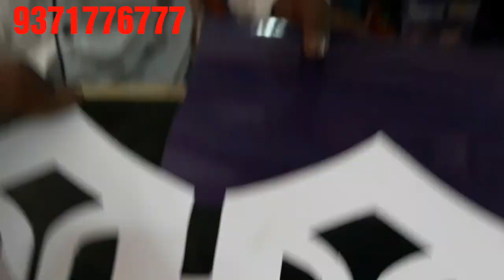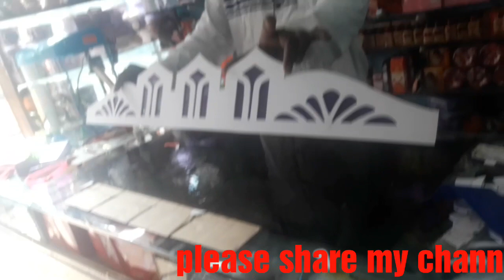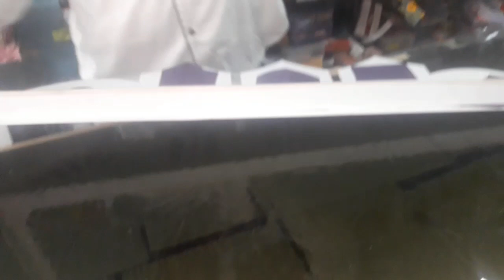How to make Foam sheet Craft Design | at Home made aquarium canopy Top cover- foam sheet material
Get the ultimate DIY book ►

Follow me ►

Please excuse the audio in the video. I was having issues with it, and didnt notice until the video was already done.

This is a tutorial on how to build an aquarium canopy. In this video , i show all materials needed, total cost, and how to put it together.

 Keep in mind, I kept this as simple as possible. Once i wrap this in plywood, the plywood gets screwed directly to the frame, so the strength would then increase even more. The reason for keeping most of my builds as simple as possible, is so that a wider range of people can actually do them. I try to keep tools, and complications to an absolute minimum.

New MILAN AQUARIUM PARBHANI MAHARASHTRA
How to make an Beautiful Complete tutorial set-up ideas

Fish tank accessories at MILAN Aquarium's
Aquarium Setup & decoration accessories in Hindi supplyPart1 New Fish Aquarium AccessoriesToys Plant Airpump Filter Top cover ka maal ayaa hai Stock updateFish tank accessories at MILAN Aquarium PARBHANI Fish tank accessories at MILAN Aquarium PARBHANI Welcome friends

Today's  video all AQUARIUM  accessories available at
Milan Aquarium

And don't forget  comment and like

Thanks
Milan Aquarium

Fish tank accessories avlebale
AQUARIUM accessories in Hindi
AQUARIUM Welcome friends

Milan Aquarium

Thanks
Milan Aquarium

Milan Aquarium

Thanks
Milan Aquarium

Milan Aquarium

Thanks
Milan Aquarium

AQUARIUM